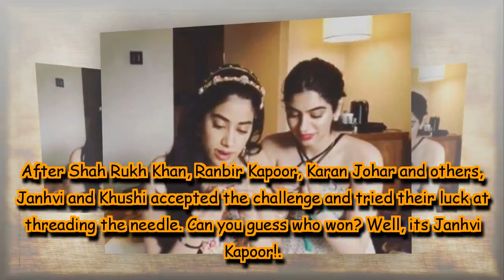Janhvi Kapoor competes with sister Khushi Kapoor in Sui Dhaaga Challenge.